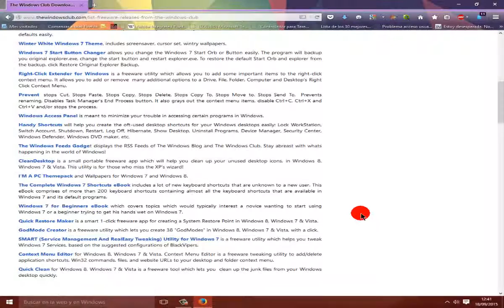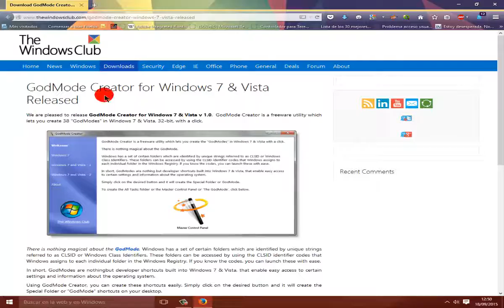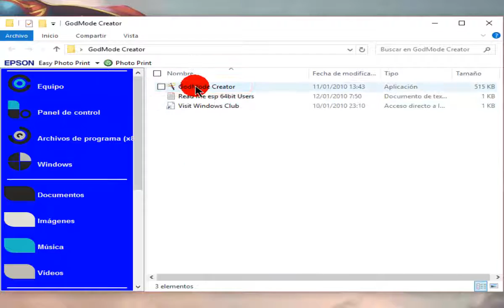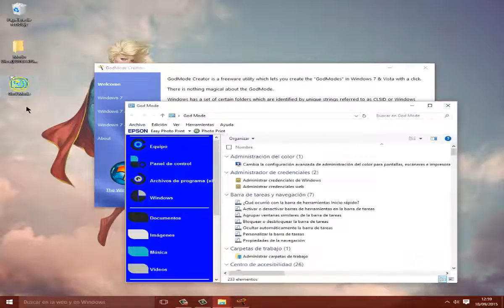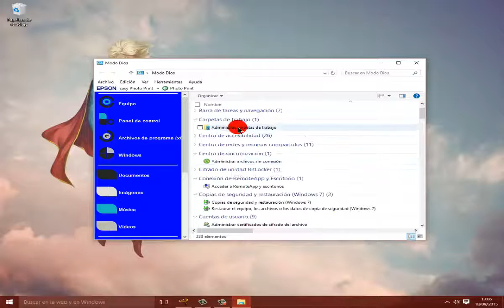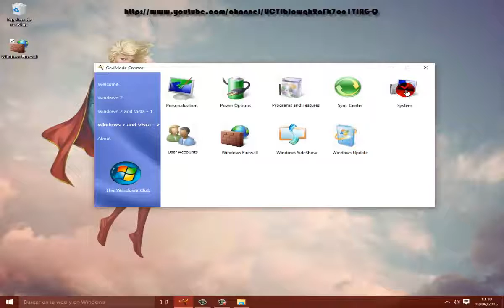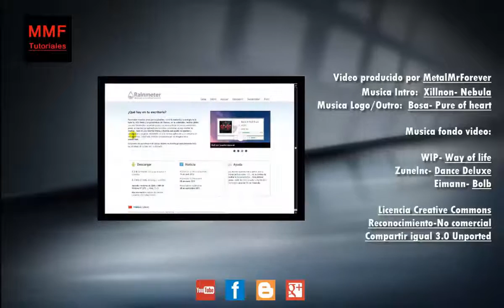Utiliza "GodMode Creator" para activar el "modo dios".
NOTA IMPORTANTE: Para usuarios de S.O. de 64 bits, se recomienda no utilizar esta aplicacion, pero mi S.O. es de 64 bits y como podreis comprobar me ha funcionado correctamente.
¡¡TENERLO EN CUENTA!!

En esta ocasion os traigo la aplicacion "GodMode Creator" con la que podreis recrear diferentes partes del "Modo Dios".
Asi mismo os dejo la clave para activar el "Modo Dios", aunque como podreis ver  a lo largo del tuto con la aplicacion "GodMode Creator" tambien podreis activarlo por completo:

Modo Dios.{ED7BA470-8E54-465E-825C-99712043E01C}